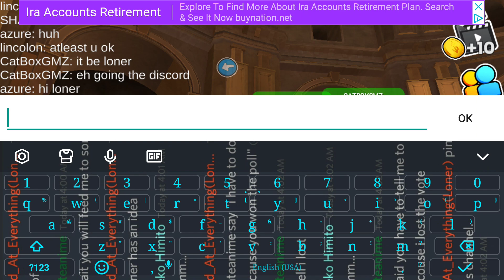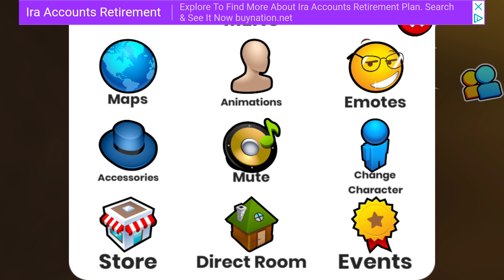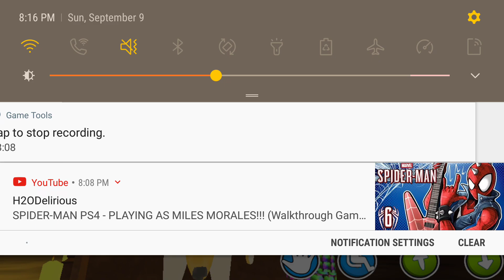Virtual droid 2 #3